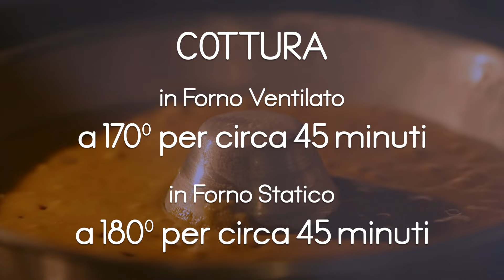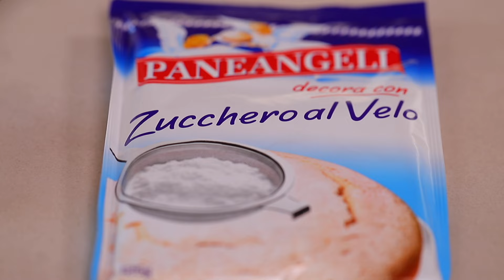☕️ CIAMBELLA SOFFICE AL CAFFÈ ☕️ Ricetta Facile - Fatto in Casa da Benedetta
CIAMBELLA SOFFICE AL CAFFÈ Ricetta Facile

Oggi vediamo insieme come preparare la ciambella soffice al caffè e gocce di cioccolato, una ricetta facile e veloce da preparare perfetta per la colazione o la merenda di tutti i giorni, magari accompagnata da una bella tazza di cappuccino caldo e fumante. Una ciambella deliziosa, arricchita dalle Gocce di Cioccolato PANEANGELI che rendono questa ciambella irresistibile! Un ciambellone genuino e leggero perfettamente lievitato grazie al LIEVITO PANE DEGLI ANGELI. Gli ingredienti che ci serviranno per preparare questa ciambella sono pochi e semplici, gli amanti del caffè andranno pazzi per questo dolce, che andrà a ruba! Io ho decorato la ciambella in superficie con Zucchero al Velo PANEANGELI, che rende questo dolce bello oltre che ancora più gustoso.

INGREDIENTI
3 uova
230 gr di zucchero
180 gr di burro fuso
150 ml di caffè
380 gr di farina
1 bustina (16gr) di LIEVITO PANE DEGLI ANGELI
100 gr di Gocce di cioccolato PANEANGELI
Zucchero al Velo PANEANGELI